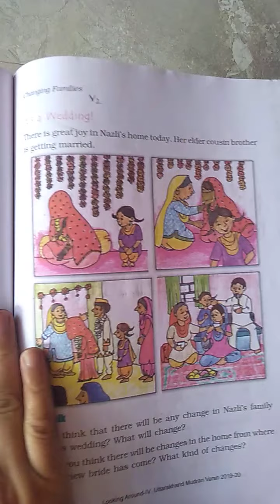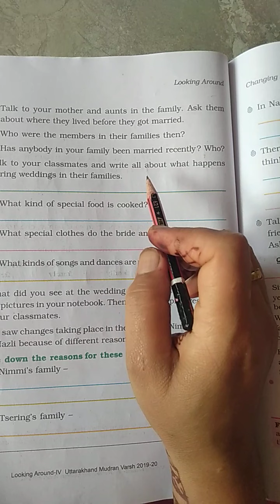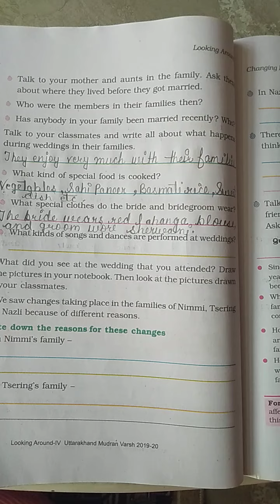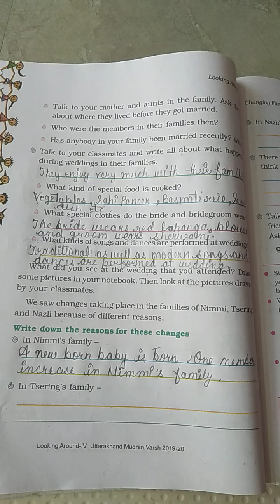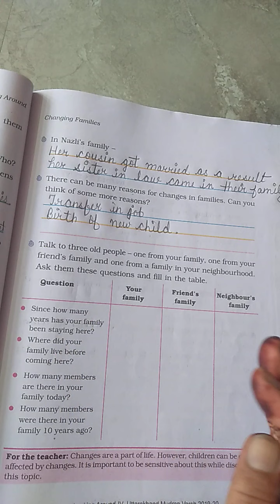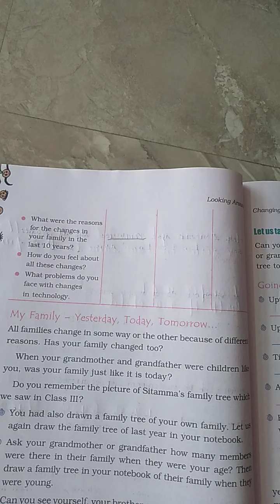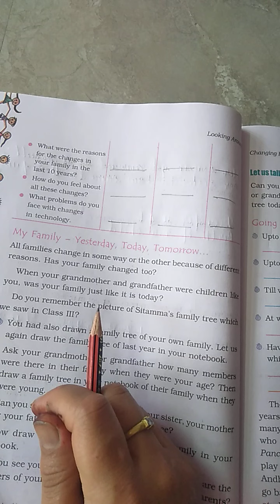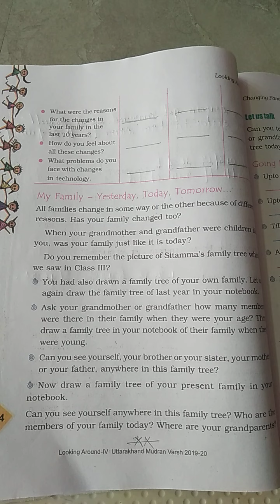NCERT - EVS, CLASS - 4, Chapter - 9 (Changing Families)Video- 2